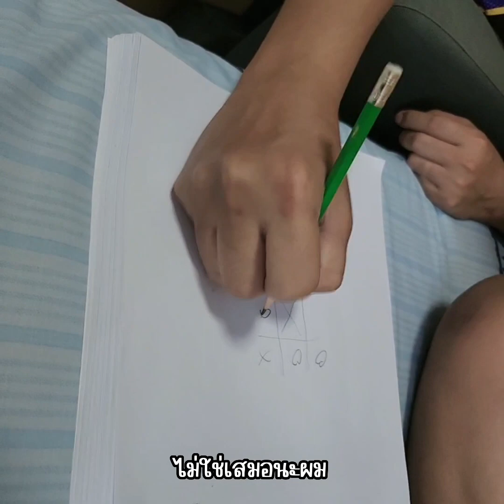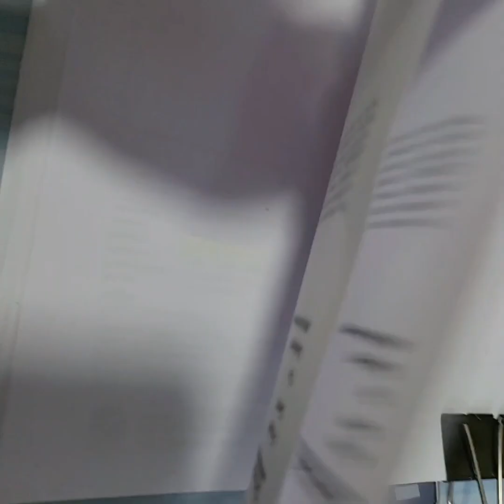OX ศึกสายเลือด มาดูกันใครจะชนะ |น้องเมกะแฟมิลี่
👨‍👩‍👧ฝากกดไลท์ กดแชร์ กดติดตาม ความน่ารัก และกิจกรรม ความสนุกของครอบครัวเราด้วยนะค่ะ

FB Fanpage : น้องเมกะแฟมิลี่

 | น้องเมกะ แฟมิลี่